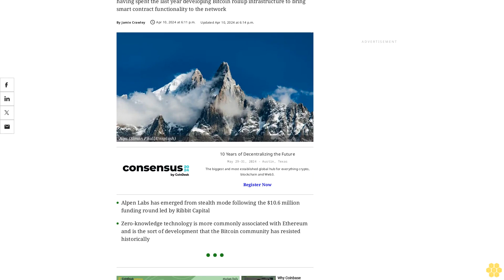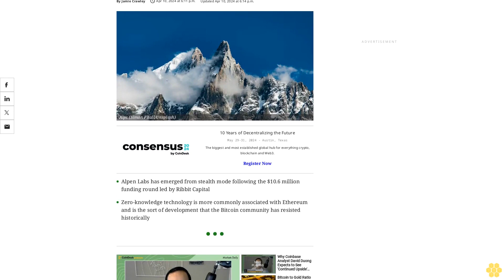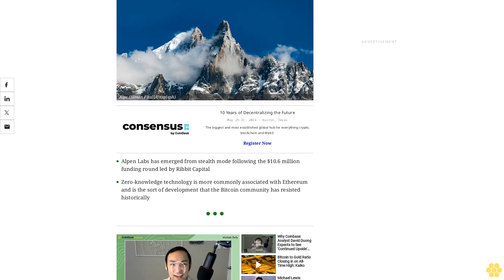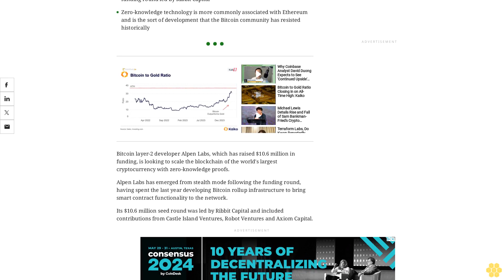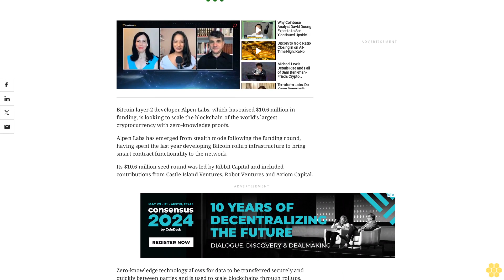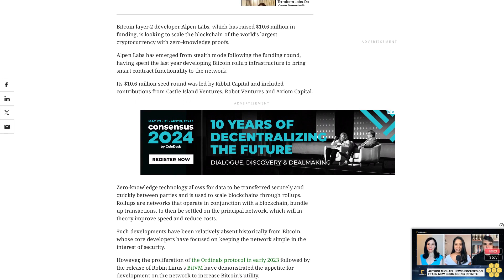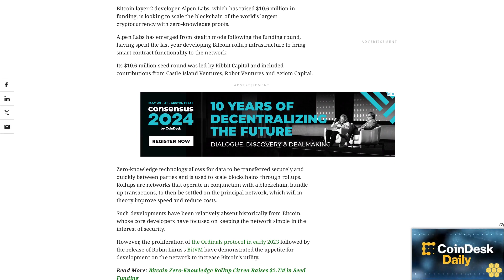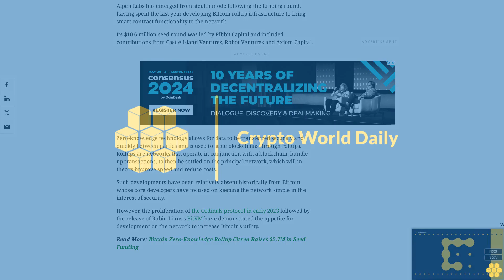Alpen Labs Looks to Scale Bitcoin With Zero-Knowledge Proofs Using $10.6M Funding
Alpen Labs has emerged from stealth mode following the funding round, having spent the last year developing Bitcoin rollup infrastructure to bring smart contract functionality to the network.
Alpen Labs has emerged from stealth mode following the $10.6 million funding round led by Ribbit Capital
Zero-knowledge technology is more commonly associated with Ethereum and is the sort of development that the Bitcoin community has resisted historically
Bitcoin layer-2 developer Alpen Labs, which has raised $10.6 million in funding, is looking to scale the blockchain of the world's largest cryptocurrency with zero-knowledge proofs.
Its $10.6 million seed round was led by Ribbit Capital and included contributions from Castle Island Ventures, Robot Ventures and Axiom Capital.
Zero-knowledge technology allows for data to be transferred securely and quickly between parties and is used to scale blockchains through rollups. Rollups are networks that operate in conjunction with a blockchain, bundle up transactions, to then be settled on the principal network, which will in theory improve speed and reduce costs.
Such developments have been relatively absent historically from Bitcoin, whose core developers have focused on keeping the network simple in the interest of security.
However, the proliferation of the Ordinals protocol in early 2023 followed by the release of Robin Linus's BitVM have demonstrated the appetite for development on the network to increase Bitcoin's utility.